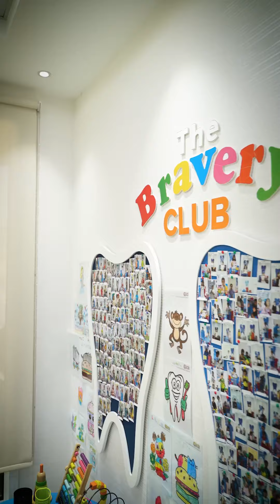Every Smile Deserves the Best Care I Micris Dental Clinic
At Micris Dental Clinic, we understand that everyone's dental needs are unique.⁠
That's why we're proud to offer specialized care for our patients with special needs.⁠
Our calming atmosphere minimizes anxiety for patients with sensory sensitivities.⁠
Additionally, our team of experts, including Dr. Sally Serdaneh and Dr. Anila Virani, provides a compassionate and comfortable environment for every patient.⁠
Does your loved one require special dental care? ‍‍‍ Visit Micris Dental Clinic today!⁠